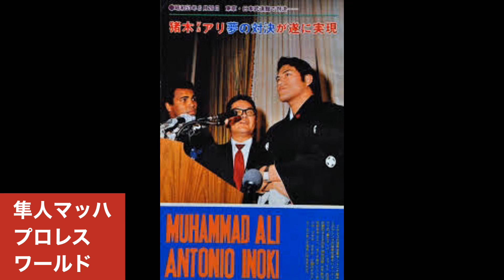ケン田島 もう1人の燃える闘魂